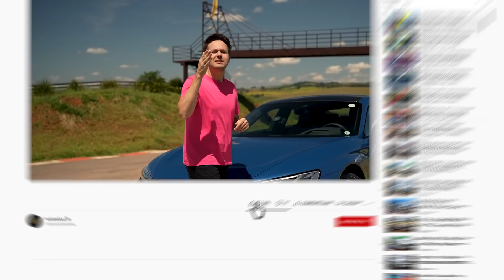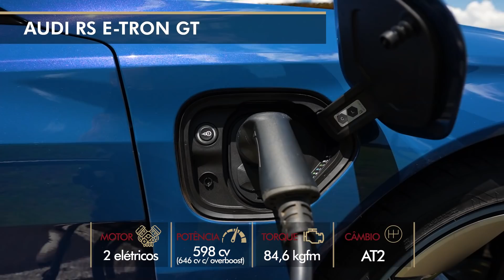O AUDI MAIS POTENTE DA HISTÓRIA! GC acelera RS e-tron GT na pista! | AceleRolê #84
Quem diria, hein? O carro mais potente da história da Audi é um ELÉTRICO! O e-tron GT RS tem 646 cv no modo overboost e veio para bater de frente com o Porsche Taycan. Será que consegue? Gerson Campos destrincha o modelo de 1 milhão de reais e mostra tudo em mais um AceleRolê.